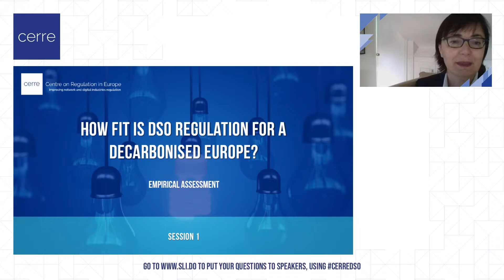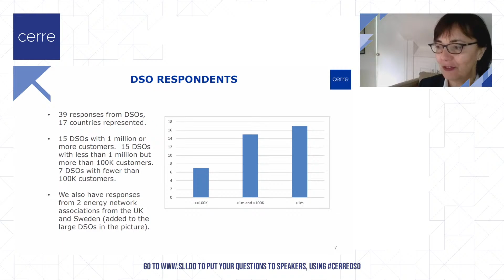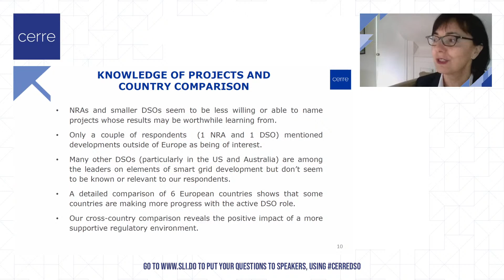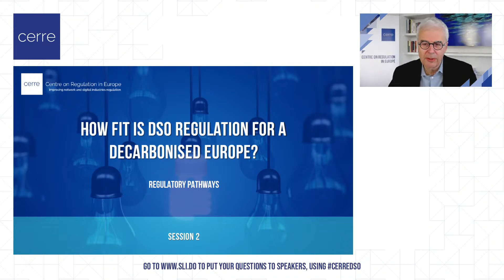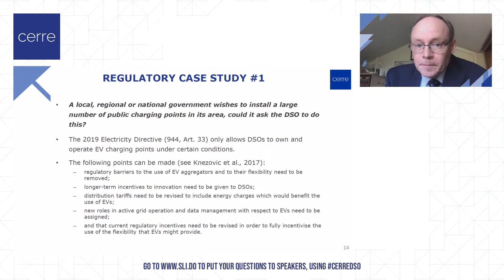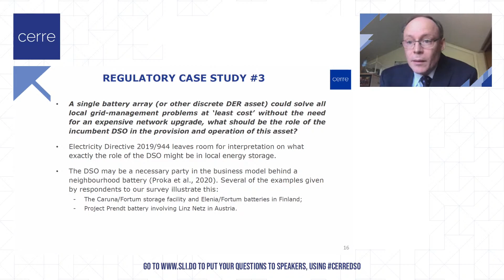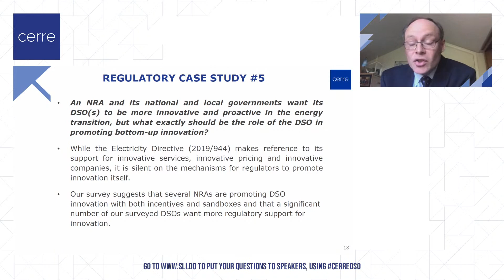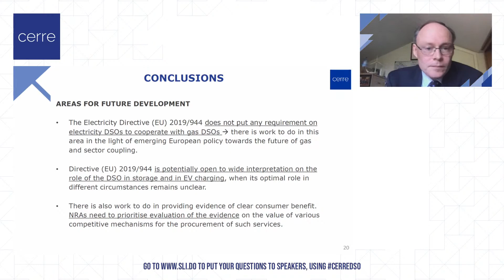How fit is DSO regulation for a decarbonised Europe? Empirical assessment and regulatory pathways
2:39 - Introduction

CERRE presents and debates its latest Energy & Climate report, “Optimal regulation for European DSOs to 2025 and beyond”.

The energy transition is an integral element of the EU’s commitment to a world-leading target of net zero emissions by 2050. The key role played by the electricity distribution system operator (DSO) in the energy transition has been recognised in the EU’s Clean Energy for All Europeans Package as increasingly important. Indeed, electricity DSOs will have to evolve from a traditional passive one-way network to an active two-way network, for which optimal regulation will be crucial.

During the webinar, the authors of the report will present their analysis and recommendations for optimal regulation of DSOs, drawn from two parallel surveys of DSOs and their national regulatory authorities (NRAs) across 39 European countries. The report’s recommendations will also be debated during a panel discussion with speakers from industry, regulatory authorities, the European institutions and academia.
Speakers include:
• Sabine CROME, Policy Officer, DG Energy, European Commission
• Carmen GIMENO, Secretary General, GEODE
• Torsten KNOP, European Regulation, E.ON ​SE
• Florence SILVER, Policy Manager, Systems and Networks Directorate, Ofgem

Read the report "Optimal regulation for European DSOs to 2025 and beyond"

Stay up-to-date on upcoming CERRE activites!